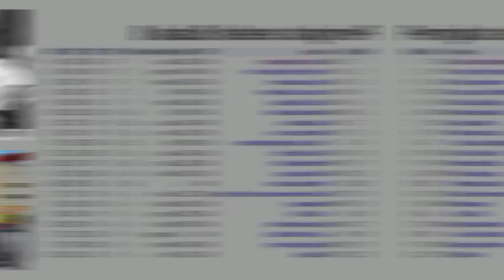Bermanuver Menggoyang Serangan via Lajur h dan Baris ke-8 |GM SUSANTO M._KEJURNAS CATUR ke-49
Partai babak ke-5 KEJURNAS CATUR ke-49, Jakarta 2023 (GM SUSANTO Megaranto - MI AZARYA JODI Setyaki).

THESSALONIKI_KTs